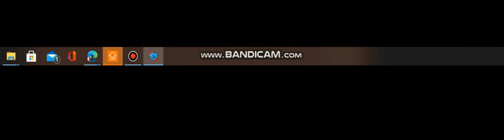First Computer Vid And Im Playing Fnf!!!